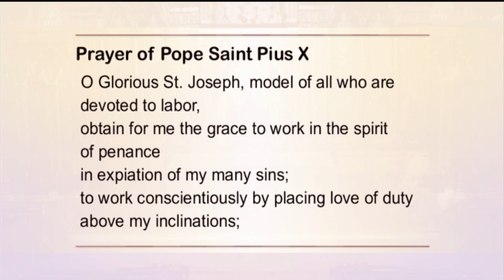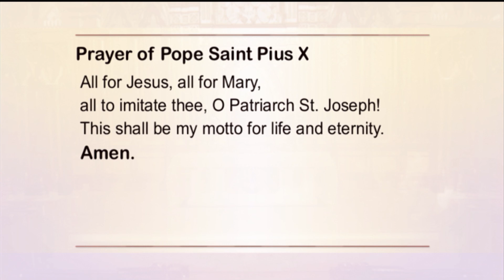Holy Rosary and Devotions with the Franciscan Missionaries of the Eternal Word - 2021-03-10 - Holy R